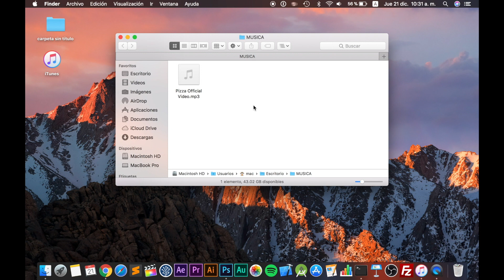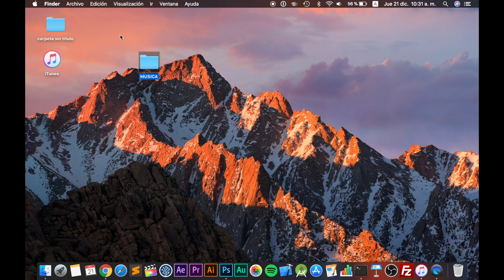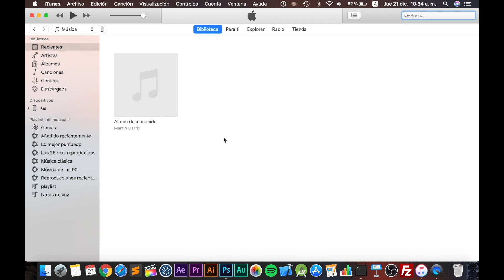Tutorial | Pasar Música de iTunes a un iPhone, iPad & iPod | 2019 ACTUALIZADO **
Tutorial | Pasar Música De iTunes a un iPhone, iPad & iPod en 2018.